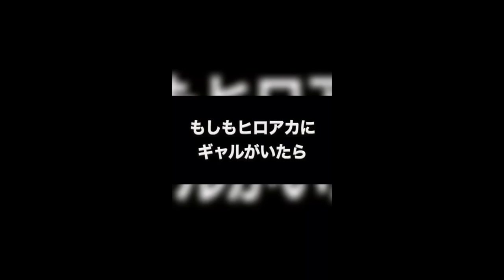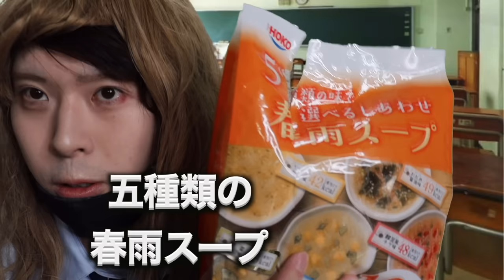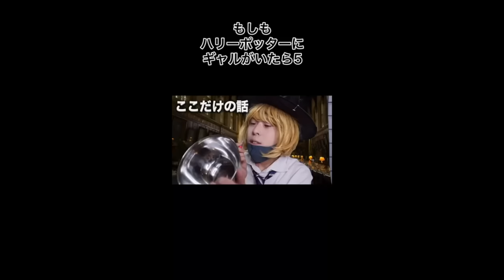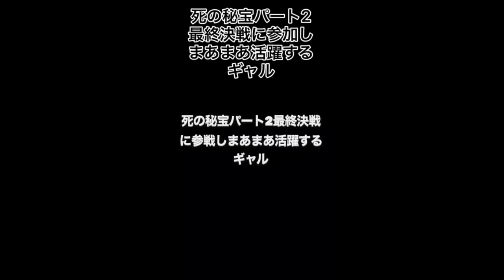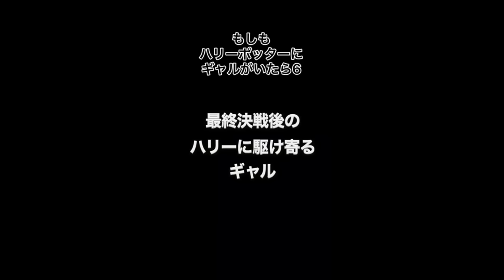【作業用】爆笑ナナオ”ギャルショート”シリーズ総まとめ！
決して手抜きではない